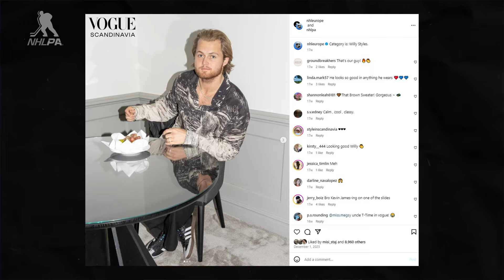2023-24 NHLPA Player Poll | Best style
From mustard yellow suits to big designer coats – David Pastrnak, Auston Matthews and William Nylander are known for bringing style on and off the ice.